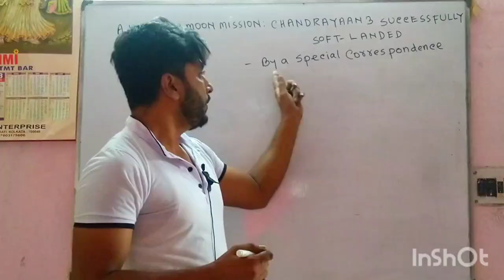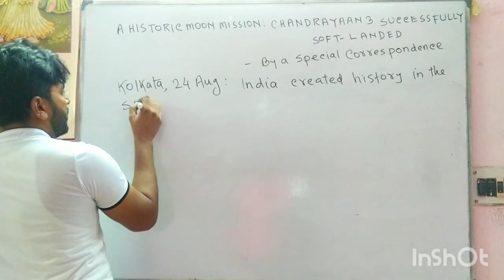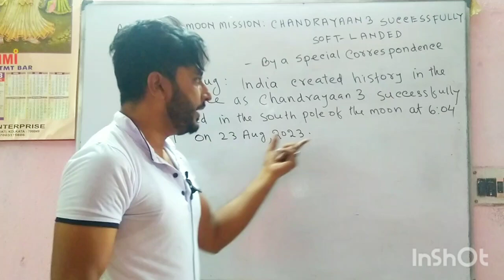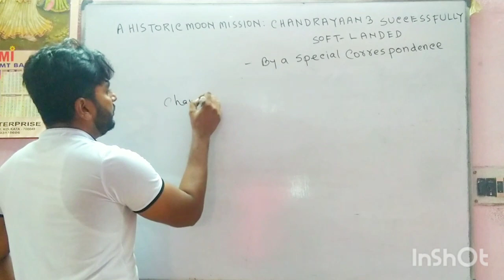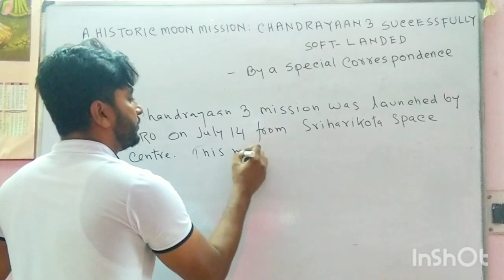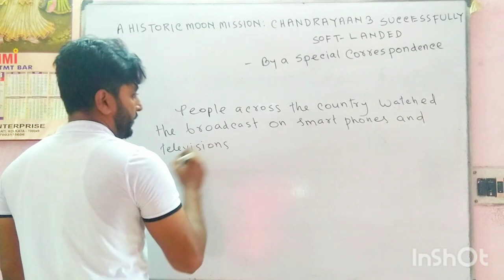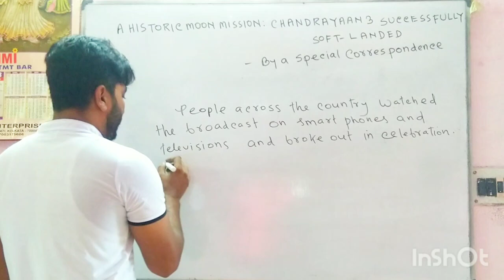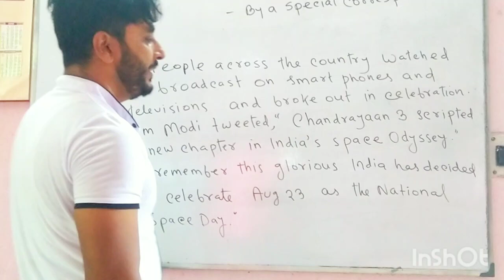Chandrayaan 3 report writing for MP 2024💥 চন্দ্রযান 3 মাধ্যমিক 2024 রিপোর্ট রাইটিং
In this video I have written newspaper report on Chandrayaan 3 in a simple manner.

Topic covered :

Chandrayaan 3
Chandrayaan 3 report writing
Report writing on Chandrayaan 3